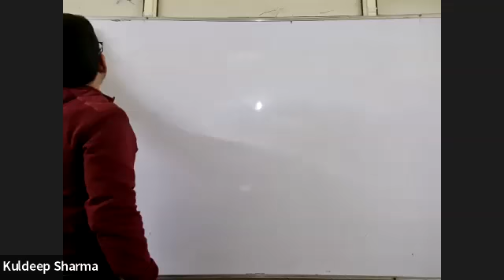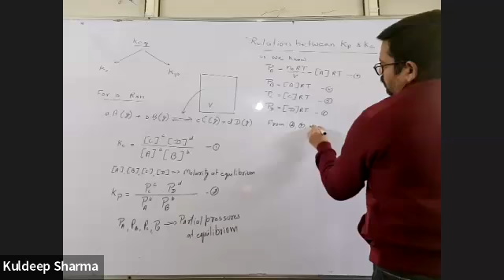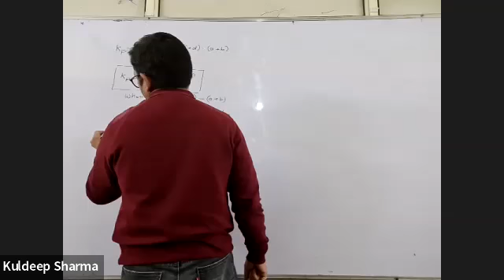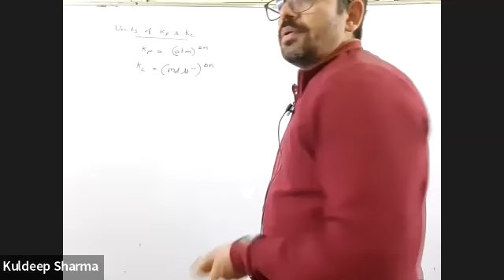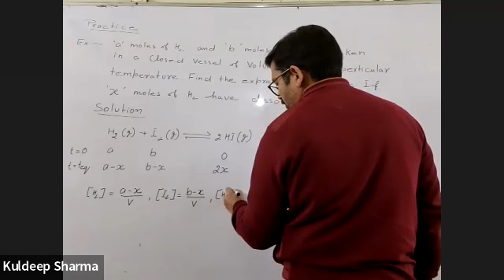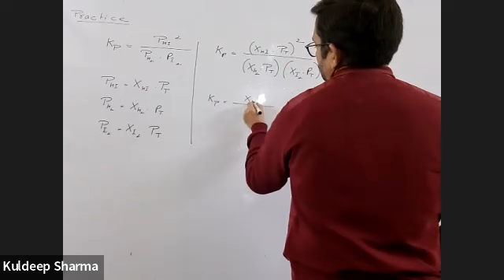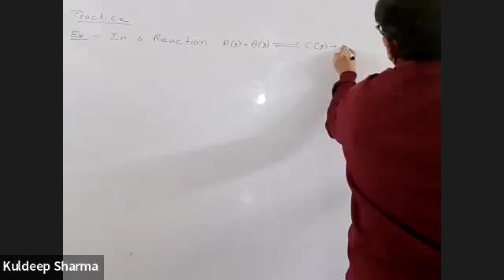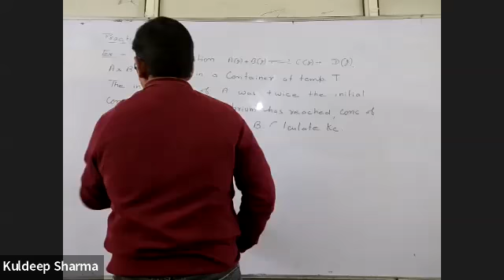chemistry xi 25 jan